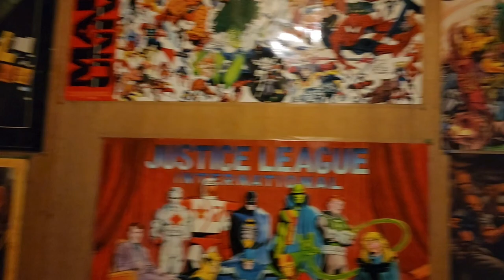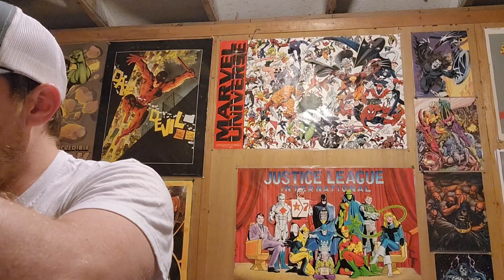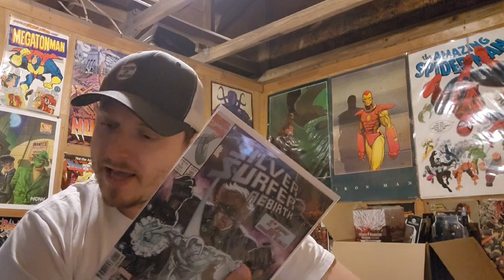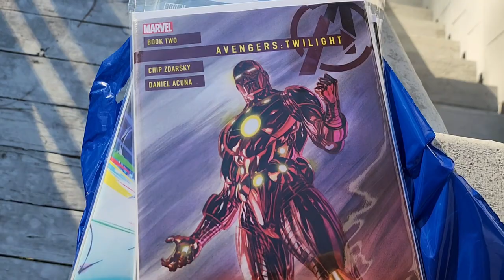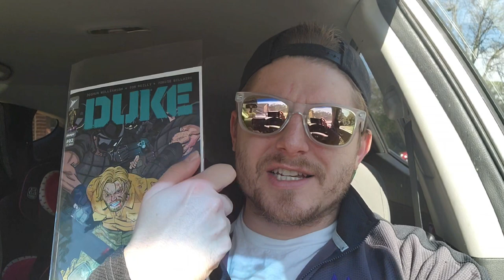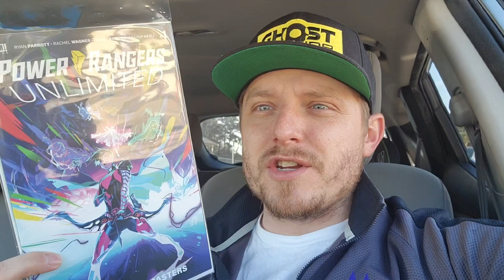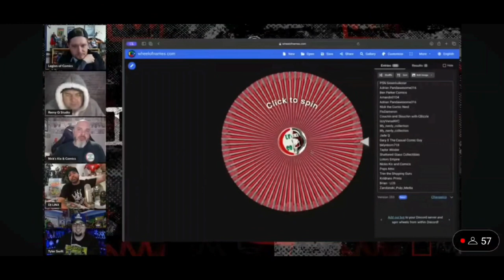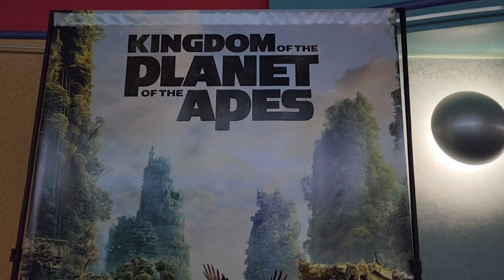My Comic Vlog #3 - Date Night with Argylle -Comic Room visit - Prepping a sale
Join the Legion for #3 of my Comic Vlog. I hit the LCS for New Comic day, Take the wife out for ouor Valentines night, check out the new film Argyle by Matthew Vaughn, and start prepping for a comic sale.
I will continue to do my best to learn and improve these along the way. We are having a lot of fun making these. Than You For Watching